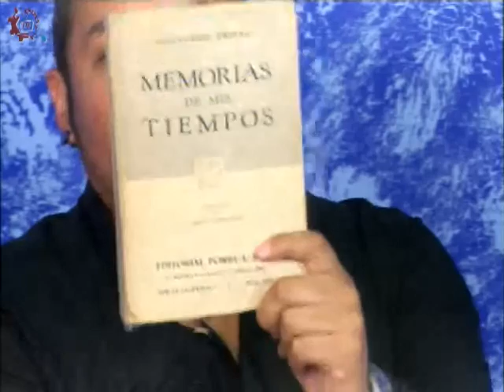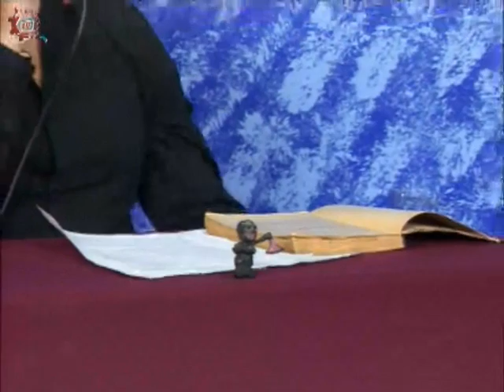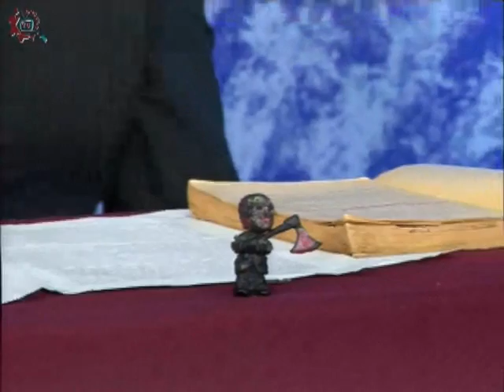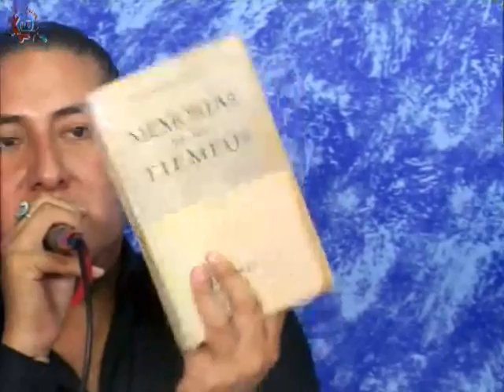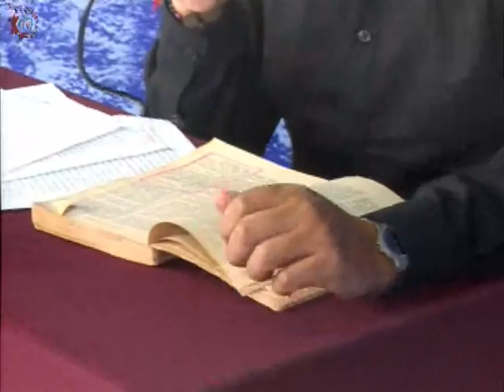20160601-CE1516/Canto y palabra/ Guillermo Prieto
Canto y palabra. Guillermo Prieto. Conduce: Alejandro y Mario. Fecha de emisión: 01 de junio de 2016. Este y otros programas los puedes ver